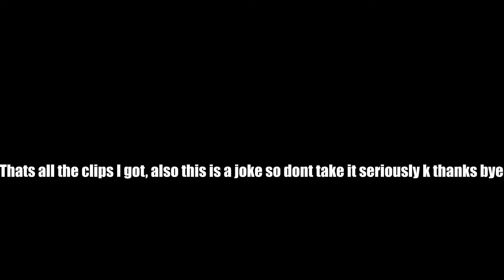Roblox Mineturtle is a cheater real! Montage